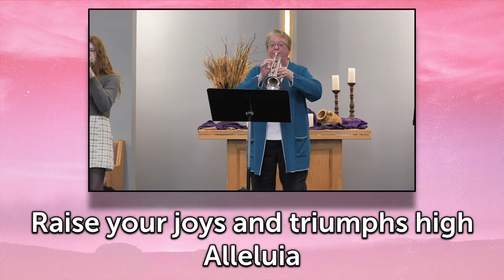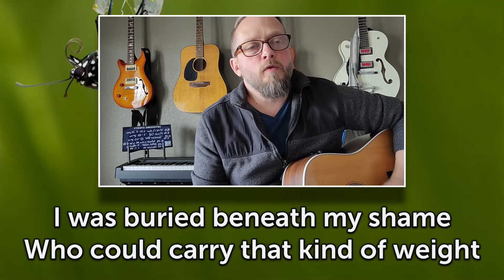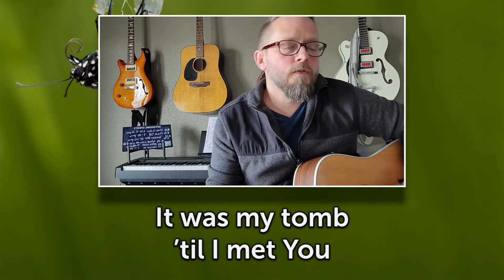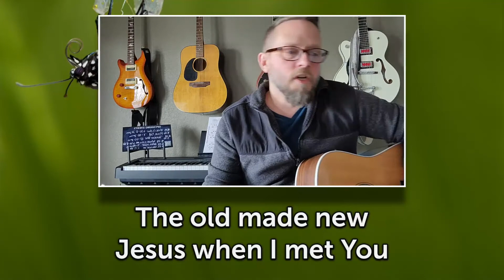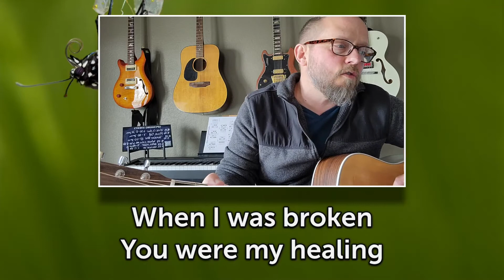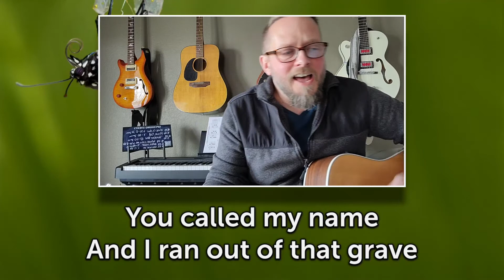Easter Worship 2022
Christ is risen! He is risen indeed! We'd love to have you join us for worship and celebrate the new life that is in our midst. Be sure to share a good morning and, if you'd like, your favorite Easter memory!